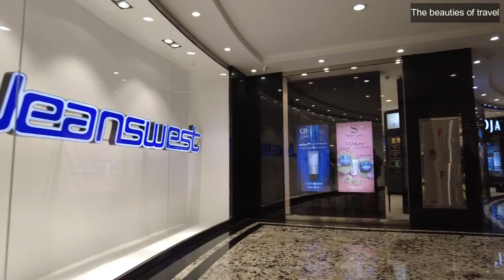IRAN TOURISM - Luxury Mall in Northwest of Tehran 2023 | شب گردی دخترای خوش استایل بالاشهر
Modern and luxury shopping centers are one of the main tourist attractions of Tehran, and Opal Shopping Center in Saadat Abad is one of the newest and largest commercial complexes in this city. Opal shopping center is one of the best commercial and entertainment centers in the country due to its impressive interior design and various facilities. All kinds of goods from world famous brands are sold in different floors of the complex. Apart from stores and commercial centers, it has various facilities such as amusement park, helipad, car wash, laundry, flower shop, restaurant and coffee shop, food court, play house, etc.
مراکز خرید مدرن و لوکس یکی از اصلی ترین جاذبه های گردشگری تهران است و مرکز خرید اوپال در سعادت آباد یکی از جدیدترین و بزرگترین مجتمع های تجاری این شهر است. مرکز خرید اوپال به دلیل طراحی داخلی چشمگیر و امکانات متنوع یکی از بهترین مراکز تجاری و تفریحی کشور است. انواع اجناس از برندهای معروف دنیا در طبقات مختلف مجتمع به فروش می رسد. به غیر از فروشگاه ها و مراکز تجاری دارای امکانات مختلفی از جمله شهربازی، هلی کوپتر، کارواش، خشکشویی، گل فروشی، رستوران و کافی شاپ، فودکورت، خانه بازی و ... می باشد.
Suggested videos 😍👌 :
Famous Mall in Anzali Free Zone | حال و هوای اروپایی منطقه آزاد انزلی | Gilan 2023
Famous Mall in Anzali Free Zone | دختران با پوششی آزاد در مرکز خرید لوکس | Gilan 2023
Luxury Mall in Uptown of Karaj 2023 | لاکچری ترین مال ایران و پاتوق دخترای خوشتیپ
4k Street Walking in Karaj 2023 | شب های شلوغ و تغییر پوشش دختران | Iranian Nightlife